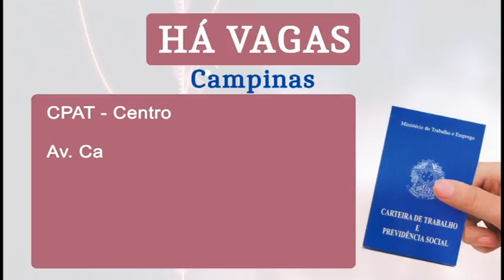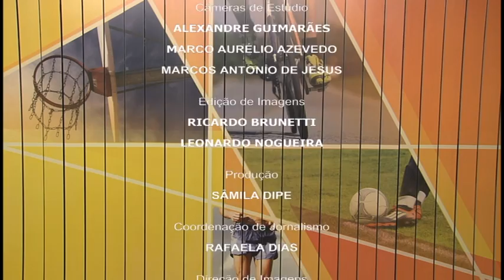Jornal Câmara Notícia 1ª edição 17/03/2017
Acompanhe as notícias da 1ª edição do Jornal Câmara Notícia